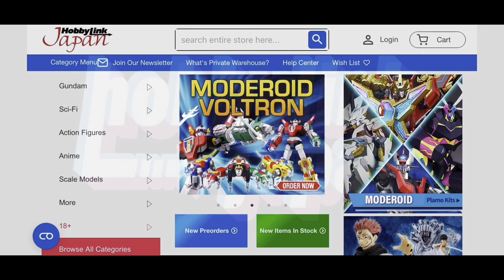ANTHONY'S TOP 10 ACTION FIGURES OF 2023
2023 is over so it’s time to share my top 10 figures of the year. Enjoy!